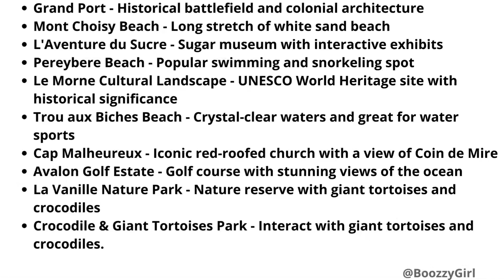Mauritius - Port Louis.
Top Visitor Attractions in Mauritius.